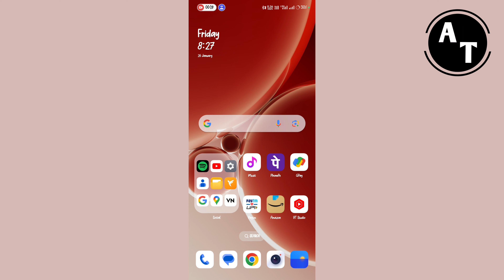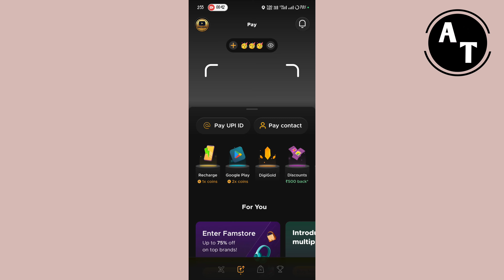Fampay New update || Fampay Financial Knowledge and kyc update || We know you love Fampay